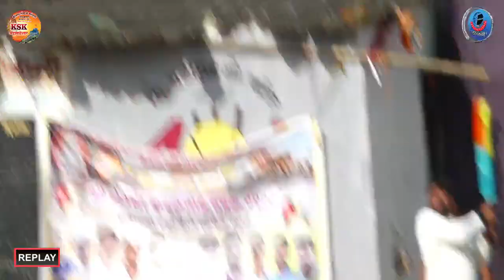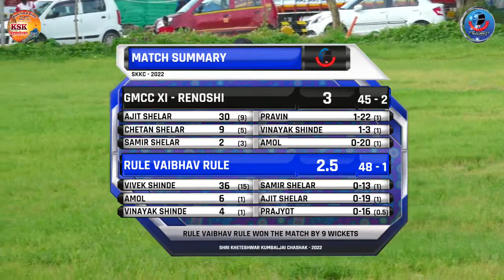RULE VAIBHAV RULE vs GMCC XI - RENOSHI